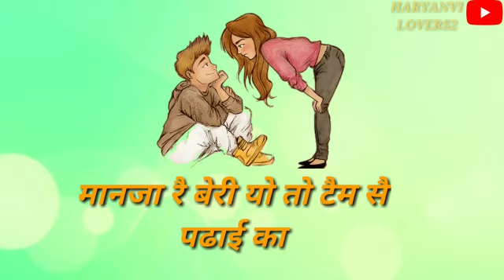Swadu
Swadu song haryanvi 🤗

Your channel haryanvi_lovers2
Share' subscribbe